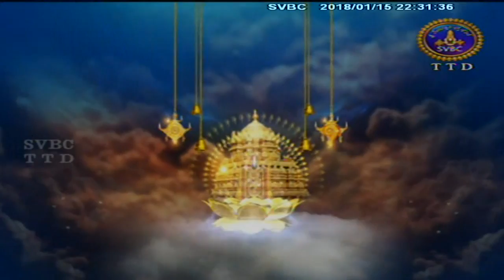Sri Rama Rasavahini | EP 27 | 15-01-18 | SVBC TTD